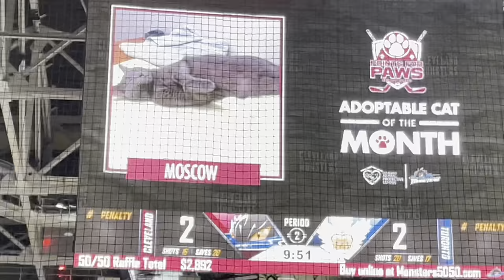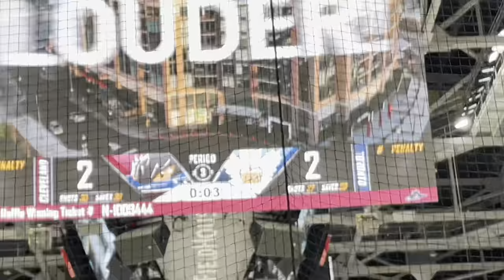Cleveland Monsters Game 2023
Forgot to mention some things. I only ate 4 hotdogs (rip the 10 goal) and thanks to Ella, Kayla, and my mom for clips throughout!